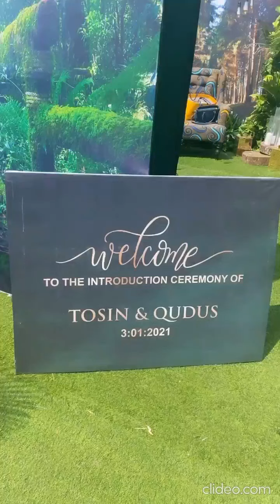lap dance DJ Bee Jordan - Tosin Kubis & Qudus Eletu Wedding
Tosin Kubis & Qudus Wedding Introduction TQIntroduction

source -
Planner @bankysuevents
Alaga @sokoyokoto_
Photography @laphyphotography

TQtheIntroduction was super duper LIT💥💥💥